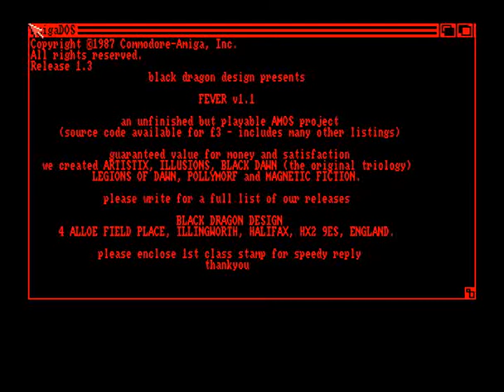fever for Amiga